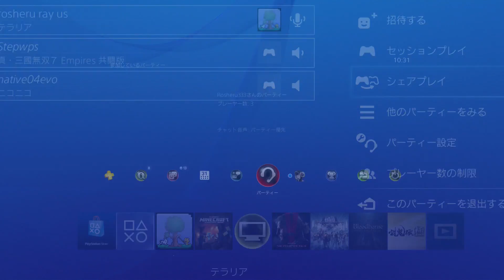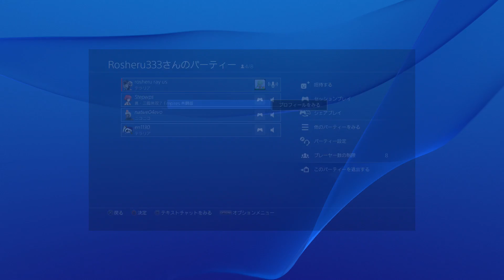フレとともにテラリアを遊びましたパート２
途中からレミ神君が参加しています。この中で一番建築センスが高いと思われます